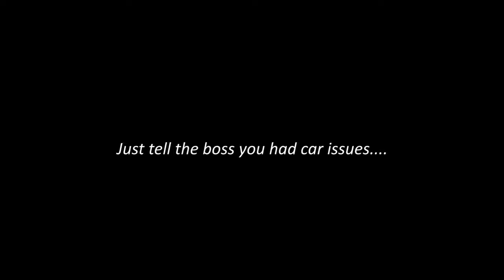Todd Racing Lotus Elise